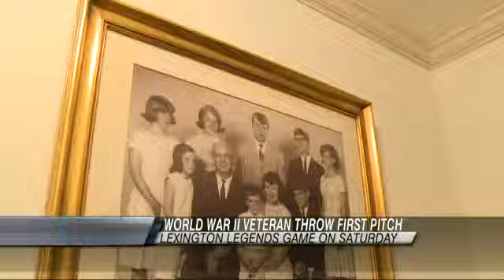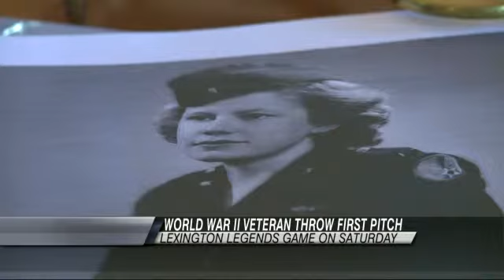Female WW II Veteran to Throw First Pitch at Legends' Game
LEXINGTON, Ky. - At the end of a quiet, stately street in Lexington lives a woman who matches her setting.